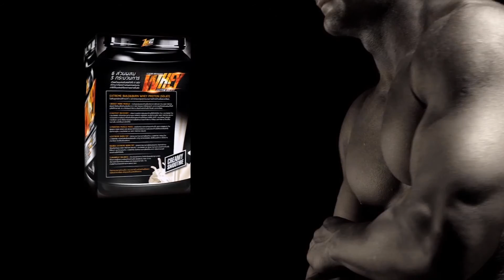ท่าฝึกกล้าหนอกคอ Dumbbell Shrug